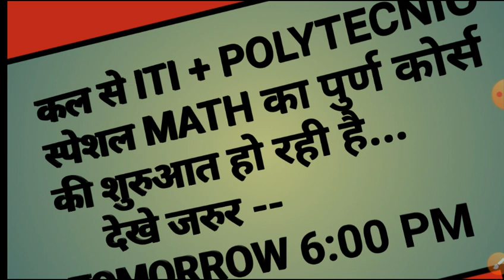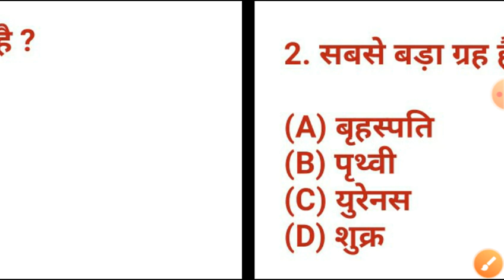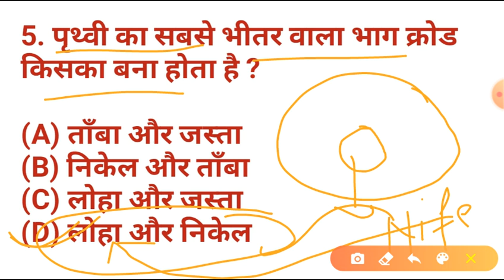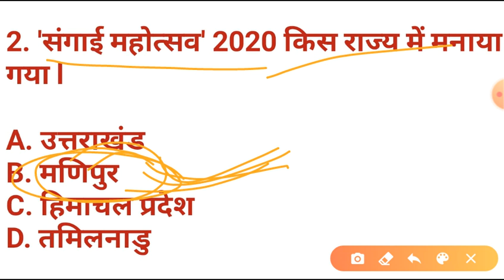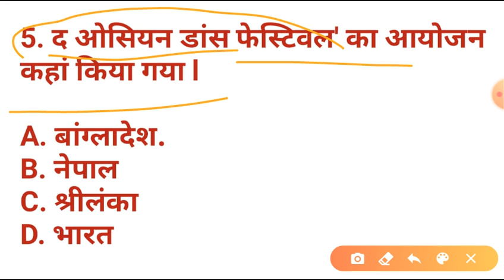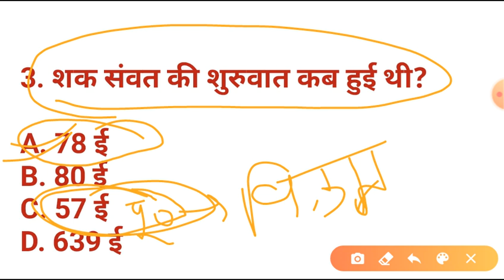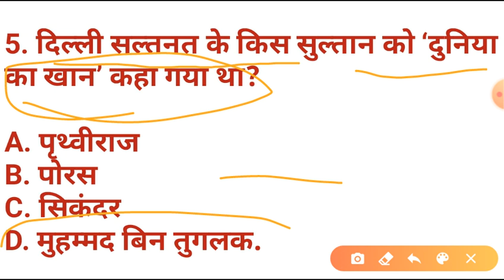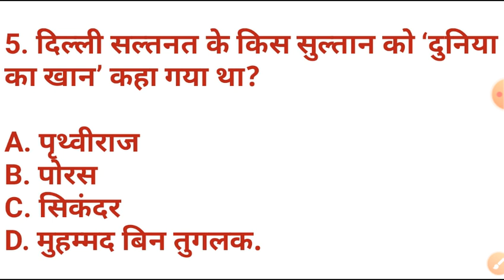BIHAR ITI + POLYTECHNIC PARAMEDICAL-2020 SOME IMPORTANT QUESTIONS OF GENERAL KNOWLEDGE(GK)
Hello friends
      If you have any problems then you can comment on my videos ...ok thanks
TVL coaching, what is the question of bihar ITI math, all math question of bihar ITI + polytechnic, bihar ITI me math se kaun kaun prashn puchhe jaate hai, BIHAR polytechnic ke sabhi ganit ke prashnBihar ITI Previous Year Question Paper download, Bihar ITI GK Question, Bihar ITI question Answer 2019, Bihar ITI Mock Testgayatrijobs.com › bihar-iti-answer-k...
Bihar ITI Answer Key 2020 Paper Solution at bceceboard.bihar.gov.inBihar ITI Previous Year Question Paper downloadBihar ITI question Answer 2019Bihar ITI GK Question